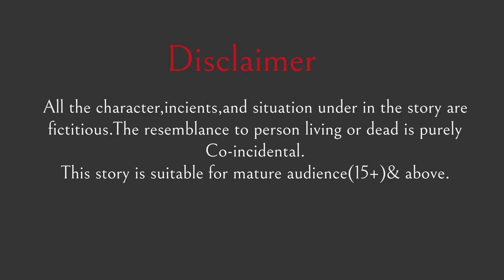पनीर की सब्जी Paneer Ki Sabzi | Hindi Kahani | Moral Stories | Saas Bahu | Kahaniya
Dosto ye ek moral stories hai ye kahani hindi kahaniya tv youtub channel ke  paneer ki sabzi  se milte julti hai is kahani mai ek sasural me ke bahu apne sasural walo se aayedin paneer ki sabzi banane ko kahe the par us ke saas us ko unsuna kar kuch or batane ko bol daite aise he kuch din bitte hai or ek din bahu ke nanad ka phone aata hai or wo apne saas ko phone par bat karte sun laite hai or fir kaya tha us kai bad bahu char din tak apne sasural walo ko khana nahi daite bahu kai is bartab se sabhi bahut hairan the fir saas kai puchne par bahu ne bataya ke aakhir bat kya the us kai bad saas apne bahu sai mafi magti hai or us ke har jarurat ka dhyan rakte hai or us kai bad sabhi mil jul kar rahne lagte hai to mere pyare dosto kaise lage aap ko hamari ye kahani hame comments karke jarur bataye or hamare channel story9pm ko subcribe karna na bhule ye kahani youtube par phle se upload hindi kahaniya hindi stories story bedtime stories moral kahaniya jaise he hai mere pyare dosto aap is story ko apne faimly ke sath bhi dekh sakte ho hum ummed karte hai ke aap ko humari ye kahai pasand aaye hohe agar kahani pasand aaye to like share kara bhule or ha dosto agar abhi tak aap ne humare channel Story9pm Hindi Stories ko subscribe nahi kiya hai to abhi humare channel ko subscribe kar le Thankyou.

Youtube Search:
पनीर की सब्जी
paneer ki sabzi
kadai paneer
dhaba paneer coocking
hindi kahani
hindi stories
moral stories
hindi kahaniya
fairy tales
hindi fairy tales
bedtime stories
bedtime moral stories
moral kahani
moral kahaniya
story
stories
kahani
hindi story
stories in hindi
bedtime story
moral story
sasural
bahu ke paneer ki sabzi
paneer masala
dhaba style matar paneer
paneer ki sabzi kahani
latest hindi stories
hearttouching stories
emotional story
sasbahu ki kahani
paneer ki sabzi
paneer ki sabji
paneer
paneer recipe
paneer masala
paneer recipes
paneer sabji
simple paneer ki sabzi
paneer ki sabzi in hindi
dhaba style paneer masala
paneer butter masala
paneer shimlamirch ki sabzi
paneer sabzi
matar paneer
saasbahu
kahaniya
new story
kahaniyan